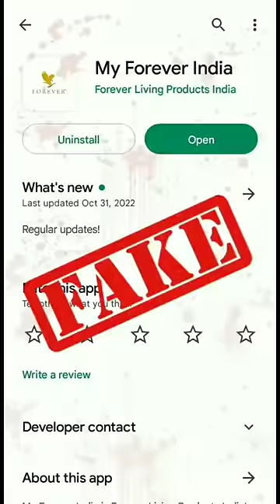Forever living product Fraud😲😭🤫😨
Forever main 💲2cc kaise complete🤑 karen💸📈

forever living product,
forever living products,
forever living products fake or real,
forever living products malayalam,
forever living products company profile,
forever living products international,
how to become a manager in forever living products,
forever living products company me kya kam hota hai,
2cc free mein kaise karen, 2cc free